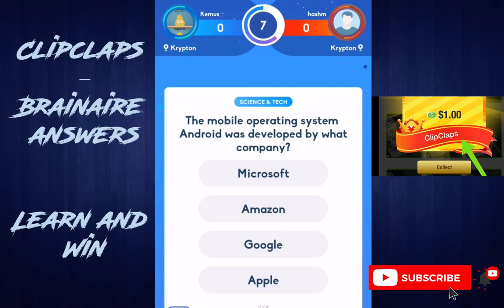Clipclaps – Brainaire answers Learn and Win - E03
How Do You Earn Money?
Keep yourself entertained by watching all the trending videos the app has to offer. The more you watch, the more Clapcoins you’ll earn in your account. It is easy to accumulate Clapcoins in your account. The videos are funny and you can’t stop watching them.
Keep up with all the latest news using the app. Read new events, check top news stories, and watch news videos to earn Clapcoins in your account. This is one way to keep on top of the latest news events while you’re being entertained watching videos.
Join one of the many challenges the app has to offer. Each challenge will relate to real-life events and it is easy to join them. You’ll need to upload different videos in order to enter one of the challenges. If you upload the best video and receive the most claps for your video, you’ll win one of the many prizes the app has to offer.
The more claps that people give to the videos that you’ve uploaded the more Clapcoins you’ll earn in your account.
How Are You Paid?
You’ll need to link or log in with your PayPal account to make sure that your payment is instant.
Every 5,000,000 Clapcoins in your account will convert to $5.
You’ll need 10,000,000 Clapcoins in your account to receive $10 to your PayPal account.
There is a flat fee of $0.25 that is charged when you cash out.
You can also redeem your Clapcoins for an Amazon gift card or other products the app has.
Conclusion:
This is a legitimate app that will pay you to watch videos, upload videos, and join different challenges. You’ll also earn extra money when you spread the word and invite your friends and family to join the app. It is easy to rack up Clapcoins because the videos will keep you entertained for hours on end. The company who created this app has another app called Channel3 that you can use. This app doesn’t pay you, but it is a fun app that will allow you to upload all types of personal videos of yourself and add tons of different stickers to the videos. If you are looking for a fun way to earn a passive income online, try this app. it will give you hours of entertainment and pay you to view the different videos.

Clipclaps – Brainaire answers
Clipclaps  Brainaire answers
Brainaire answers
win Brainaire
win clipclaps
clipclaps tips
clipclaps trick